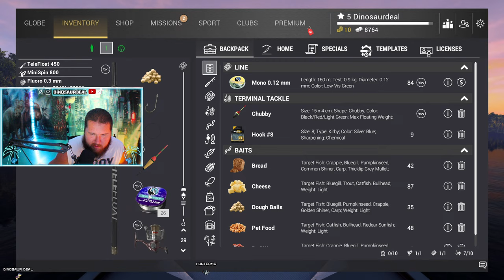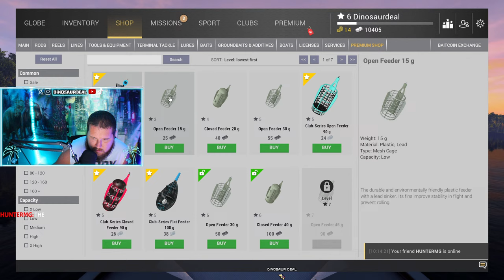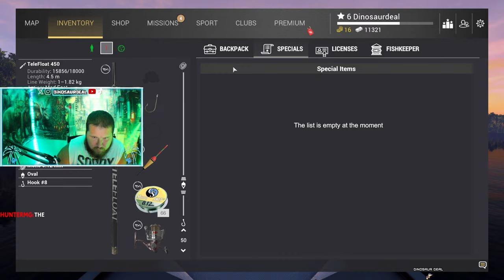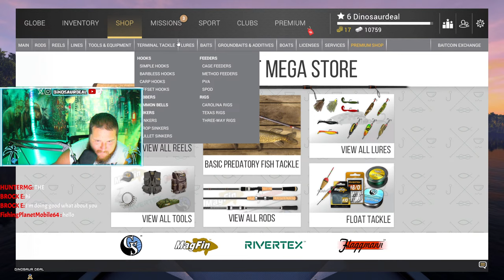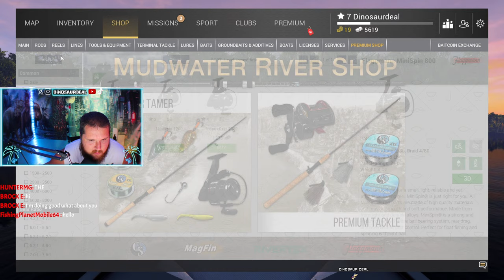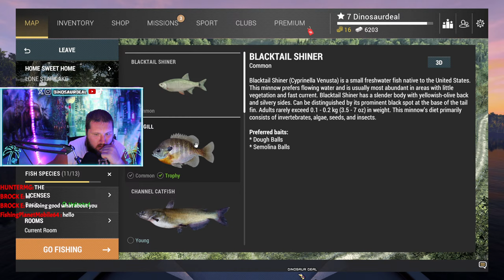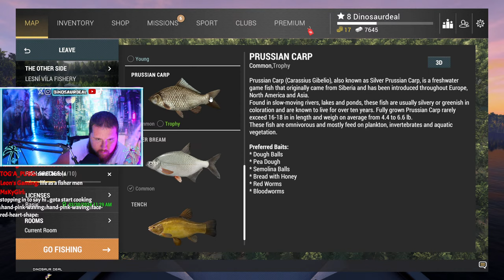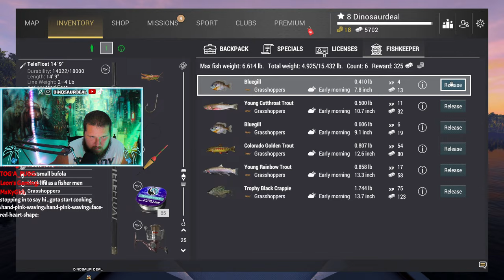🔵Live - Fishing Planet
If You Want Your Own Pokemon At The Bottom Of The Stream Type !avatar Charizard (only generation 1-6 pokemon)

Discord Server!